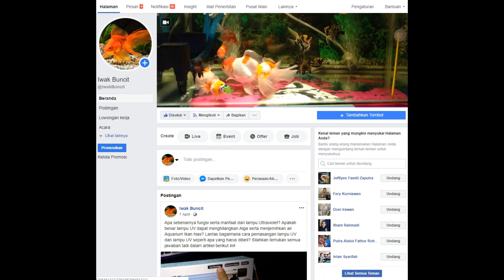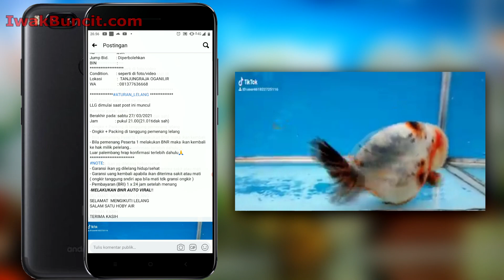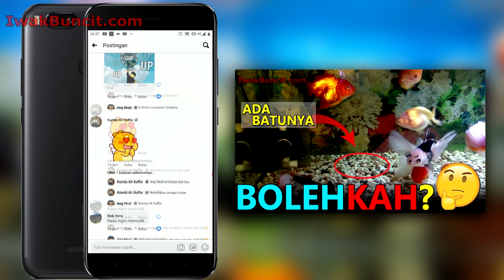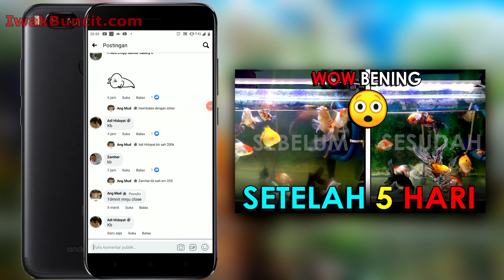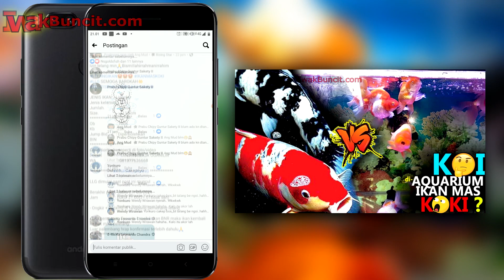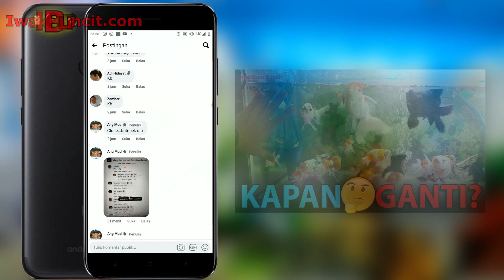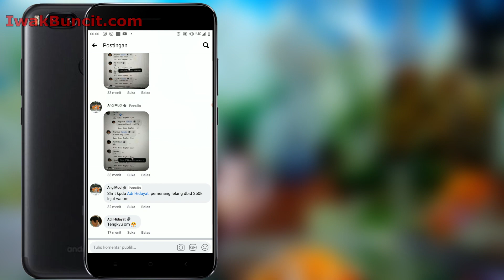Lelangnya Apa Dapatnya Apa 😂 Ranchu Blue Base + Ryukin Semangka - Fun Fact Pelelang Ternyata...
Setelah sebelumnya admin pernah gagal ikut lelang Duo Ryukin, kali ini admin kembali lagi dengan lelang Ranchu Base Blue (Ranchu Putih) plus Ryukin Warna semangka yang pastinya MENANG. Yup, belajar dari pengalaman terdahulu dimana admin gagal mengikuti lelang, maka di lelang ikan mas koki kali ini admin lebih berhati-hati lagi ketika meletakkan bid. Selain cerita di atas, ada satu lagi cerita lucu yang ternyata si pelang adalah...

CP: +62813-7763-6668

---=== PERALATAN PENDUKUNG ===---